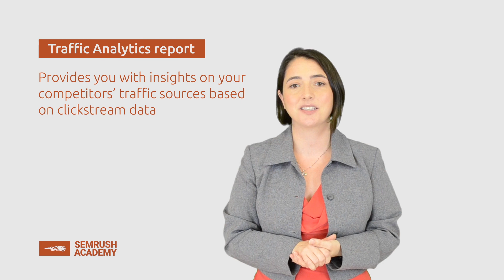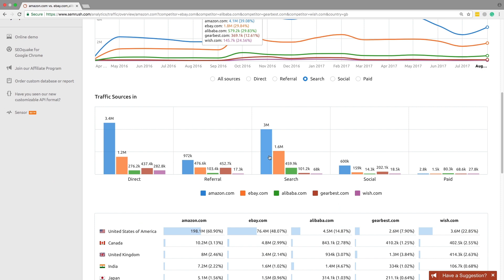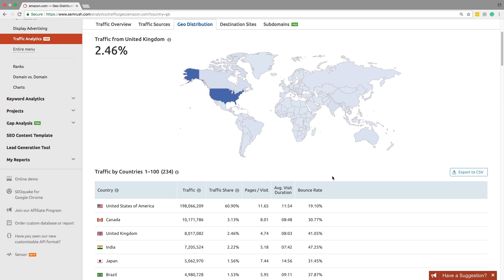Module 1 Lesson 5 - Traffic Analytics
Check the full course on SEMrush's SEO tools at the SEMrush Academy
In the 5th lesson of the Learn module, we will talk about the Traffic Analytics report. This report provides you with insights on your competitors’ traffic sources based on clickstream data.